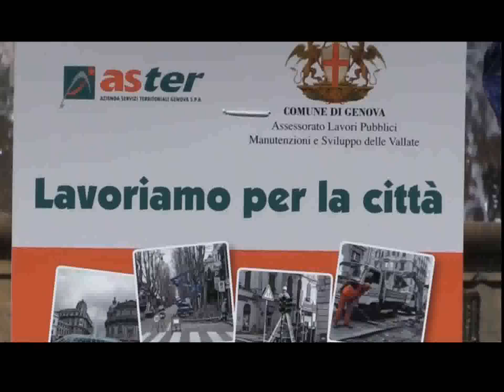LA FONTANA DI PIAZZA DE FERRARI TORNA A ZAMPILLARE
Torna a zampillare l’acqua della fontana laterale (lato Palazzo della Regione) di piazza De Ferrari e presto l’acqua riapparirà anche nelle altre due “fontane a siepe” che circondano la fontana centrale – da sempre uno dei simboli della città – realizzata nel 2011 su progetto dell’architetto Winkler.

Gli interventi sono stati progettati e realizzati, su incarico del Comune di Genova, da Aster. Le fontane sono rimaste chiuse per circa cinque anni, perché dopo anni di utilizzo, si erano verificate infiltrazioni nei locali tecnici sottostanti alla piazza.

Per poter riutilizzare i giochi d’acqua, ed evitare il riproporsi del problema, Aster ha provveduto a verificare tutto il circuito idraulico (completamente a ricircolo) e lo stato dell’impermeabilizzazione della pavimentazione. Si è quindi provveduto a rimuovere completamente la pavimentazione in cubetti per poter realizzare un nuovo massetto armato utilizzando anche un additivo chimico cristallizzante che, oltre a rendere il massetto impermeabile, riduce il fenomeno del ritiro e della fessurazione. In parallelo è stato completamente ricostruito l’impianto di raccolta delle acque in superficie, che risulta ad oggi completamente impermeabile ed è stato verificato l’impianto idraulico (comprese le pompe) che alimenta la fontana.

La fontana è quindi oggi in grado di ripartire,  garantendo il completo ricircolo dell’acqua e quindi un sensibile risparmio in termini di consumi.